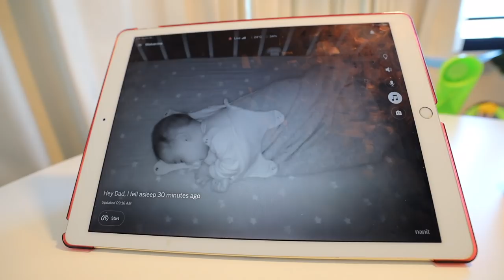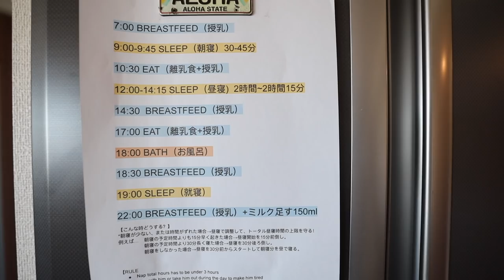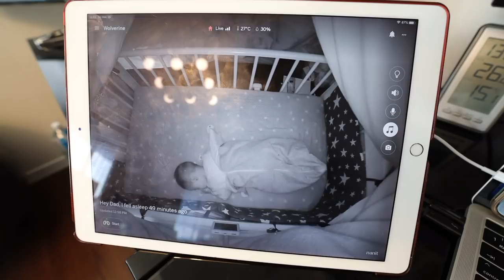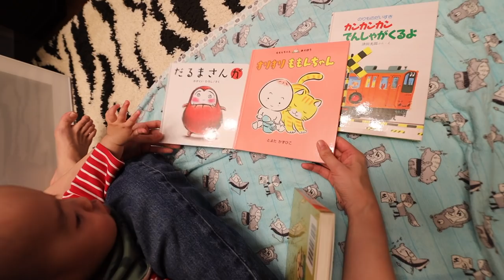Our Entire Christmas Day in Japan Ep.21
This is how we spent our Christmas Day in 2020.

- Bitcoin: 1AUZW1Emio4qtRiBir3EUDey1zi3ssoRsw

Business

- Main Camera
(USA Link)

- Powered Mic
(USA Link)

- Mic
(USA Link)

- Portable TriPod
(USA Link)

- Gimbal
(USA Link)

- Drone (Original)
(USA Link)